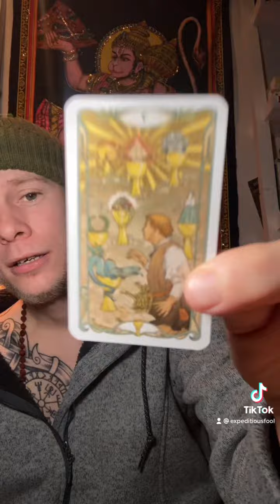Lightworker Card Pull 1-14-22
At Expeditious Fool there are:
No judgments
Complete Compassion
100% Accountability
RESULTS!!!